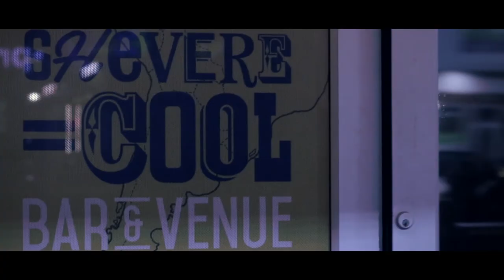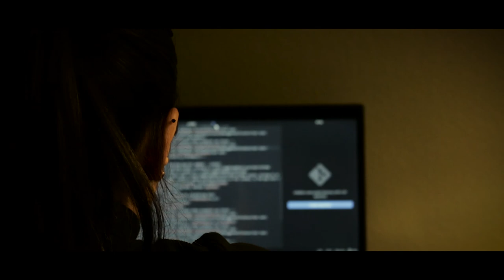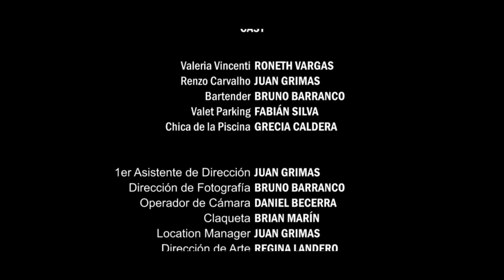à La Carte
From Bruno Barranco - The Art Institute of Houston